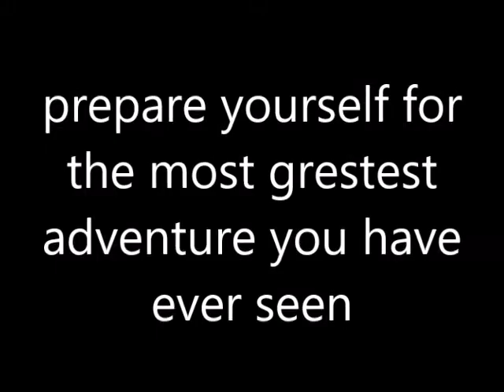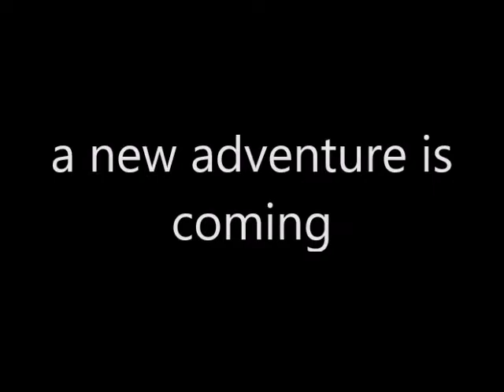shiloh's magical adventures teaser final trailer